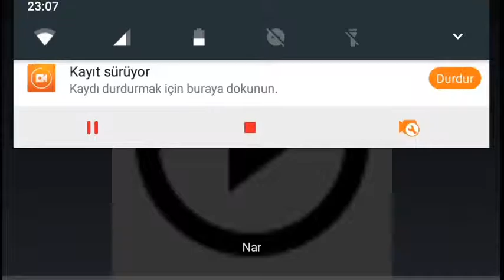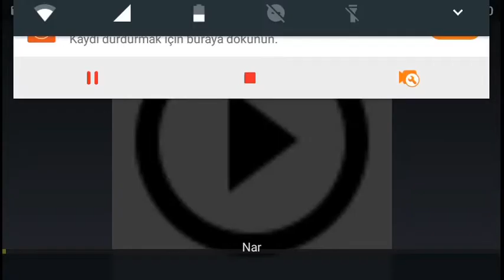Əsgər. Savaş Oyunlar yeni bir video 😎🇦🇿